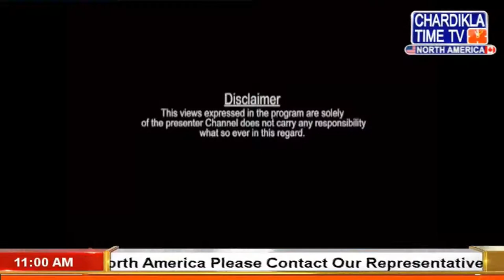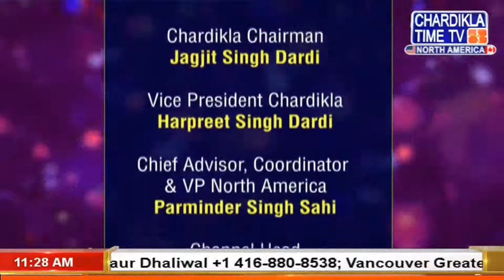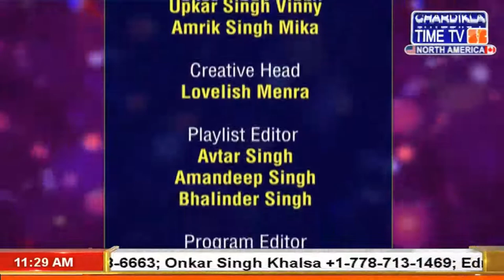Special Program | The Onkar Singh Show | Chardkila Time Tv | 22 Nov 2020